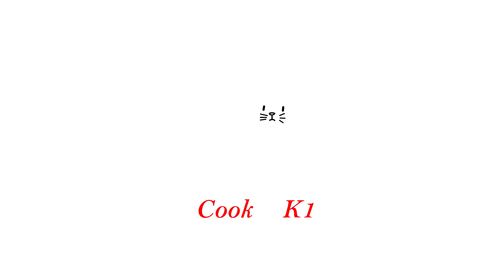ကြက်သွန်ဖြူကြက်စွပ် Garlic Chicken Soup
လူတိုင်းအိမ်မှာ ရှိတဲ့ ကြက်သွန်ဖြူနဲ့ ကြက်စွပ်ပြုတ်ချက်မှာဖြစ်ပါတယ်။ ကြက်သွန်ဖြူရနံ့ မွှေးမွှေးလေးနဲ့ သောက်လို့ကောင်းတဲ့ ကြက်စွပ်ပြုတ်လေးလည်းဖြစ်ပါတယ်။

ကြက်စွပ်ပြုတ်ချက်ဖို့အတွက် ကြက်သွန်ဖြူ လက်တဆုပ်လောက်ထည့်ပါမယ်။ တရုတ်ဆီးသီးခြောက် အနည်းငယ်။
ကြက်ပေါင်သား ၂၅ ကျပ်သားလောက်ကို ဒယ်အိုးထဲမှာ ရေအေးထည့်။အသားထည့်။မီးဖွင့်ပြီး ရေဆူလာတာနဲ့ နောက်ထပ် ၃ မိနစ် ပြုတ်ပြီးရင် အသားတွေကို ရေအေးနဲ့ ပြန်ဆေးပြီး စစ်ထားပေးပါ။
ပြီးရင် ဒယ်အိုးထဲကို ဆီအနည်းငယ်ထည့်ပြီး ရေစစ်ထားတဲ့ ကြက်သားတွေထည့်ပြီး ကြက်သားတွေ အရောင်ပြောင်းပြီး မွှေးလာတဲ့ အထိ ကြော်ပေးပါ။ အခုလို ကြော် တဲ့ အတွက် ကြက်သားရဲ့ မွှေးတဲ့အနံ့ကို ရမှာပါ။ ကြက်သားထဲက ဆီအနည်း ငယ် ထွက် လာတဲ့အခါမှ ကြက်သွန်ဖြူတွေထည့်ပြီး မွှေးလာတဲ့အထိ လှော်ပေးပါ။ မွှေးလာပြီဆီမှ ရေနွေးထည့်ပါ။ ရေထည့်ပြီးတာနဲ့ မီးအားပြင်းပြင်းနဲ့ တည်ထားပါ။ မီးအားပြင်းတဲ့အခါ ဟင်းရည် က အရောင်ဖြူဖြူလေးရမှာဖြစ်ပါတယ်။ အချိုအငန် အတွက် သကြာနဲ့ ဆားအနည်းငယ်ထည့်မယ်။ တရုတ်ဆီးသီးထည့်မယ်။ ငရုတ်ကောင်းမှုန့် ထည့်မယ်။
ဒါဆိုရင်တော့ မွှေးပြီးသောက်ကောင်းတဲ့ ကြက်သွန်ဖြူကြက်စွပ် ပြုတ်ကို သုံးဆောင်နိုင်ပြီဖြစ်ပါတယ်ခင်ဗျာ
သူငယ်ချင်းအားလုံး ကျန်းမာပျော်ရွှင်ကြပါစေ ခင်ဗျာ။

Cookfork1 ၏ အခြားသော လူမှုကွန်ယက်တွေဖြစ်တဲ့ ဖေ့စ်ဘုတ်။ အင်စတာဂရမ်။တစ်တော့ မှာလည်း မတူညီသော တင်ဆက်မှုများဖြင့် တင်ပေးထားပါတယ်ခင်ဗျာ။